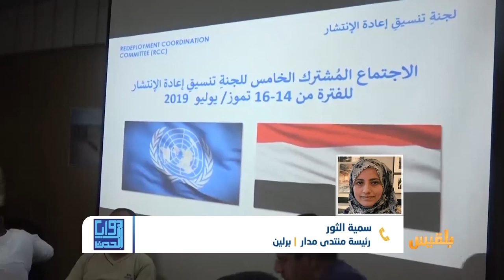زوايا الحدث | الحديدة .. بعثات أممية متتالية وسلام متعثر | تقديم: سالم باحمران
ماذا أنجز  لوليسغارد خلال فترته وما أبرز التحديات التي منعت حدوث أي تقدم في  ملف الحديدة ؟
ولماذا تصمت الأمم  المتحدة أمام  تنصلات ومراوغات الحوثيين ومساعيهم لإفشال اتفاق السويد ؟